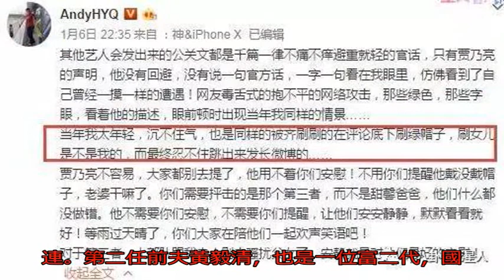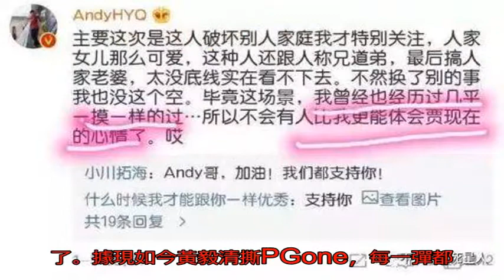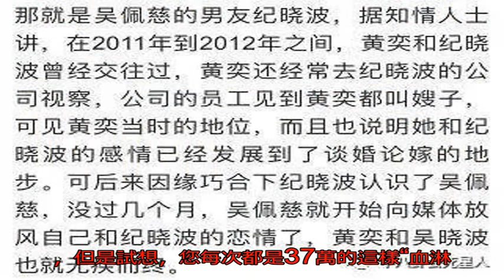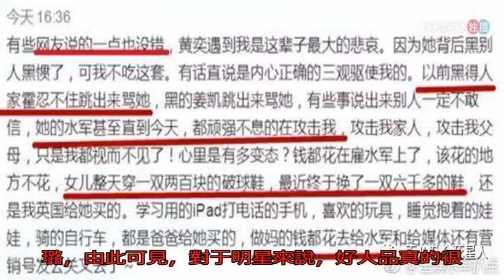黃毅清為何狠撕PGone？網友：比馬蓉，李小璐更早出軌的原來是她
大家吃瓜吃的不要太飽。而吃瓜群眾的領頭人物也換了，不再是王思聰，變成了黃毅清。

這一次黃毅清可以說非常活躍，爆料一輪接一輪，站在了討伐“婚內出軌”李小璐PGONE的第一戰線。吃瓜網友們紛紛直呼：老黃替代撕蔥，成為娛樂圈新上任紀委。老黃三觀太正！就是喜歡黃毅清不能被錢收買的樣子！

刷新了大家對他以往的認識。

沒想到黃毅清一個吃瓜群眾竟然這么真情實感的為賈乃亮打抱不平。而且感覺他說的很多料都挺準的，比如賈乃亮跟李小璐真不是外界說的高攀，賈乃亮家里也很有錢。

至于為何黃毅清這次為什么狠撕PGone，力挺賈乃亮，他也有回答過這個問題，他這樣做，其實是跟賈乃亮有幾乎“一模一樣”的被戴綠帽的經歷。

而從賈乃亮發的最新一條長文，黃毅清看了也十分感慨，再次提起了當年跟黃奕的婚姻，表示自己也被排山倒海的網友刷過他被帶綠帽子，孩子不是他的事情。

因為當時黃奕在與黃毅清婚姻期間，被拍到疑似“婚內出軌”，作為人妻的黃奕速遞自己到香港會情郎，一度登上多家八卦雜志封面，占據各大娛樂圈八卦媒體數日頭條版面，熱絡之勢不遜色于李小璐和PGone。當然黃奕約的不會是PGONE這種毛頭小子，而是一個百億富商。婚內出軌坐實！

雖然娛樂圈女星有婚內“偷吃”的不良風氣，相比馬蓉、白百合、李小璐，黃奕絕對是中國娛樂圈出軌女星的“鼻祖”第一人。

黃毅清之前還爆料過，黃奕還有跟吳佩慈的男友紀曉波也傳過緋聞。。。

“淫貓”黃奕婚內出軌“偷腥”，歷來是有習慣的。而且不是一次兩次了。為毛感覺黃奕交往的對象都是有錢人呢？

不僅黃毅清跟其他幾個緋聞對象，黃奕的第一任丈夫姜凱也是知名的富豪，華爾街赫赫有名的天才華裔，還被奧巴馬稱作“中國的巴菲特”。

黃奕在認識多金的姜凱一個多月后兩人就閃婚，然后又閃離。

離婚原因據姜凱曝光，也是黃奕婚內出軌。黃奕得了“淫貓”這個稱號，至今還摘不掉。

那為什么黃奕嫁了富豪又出軌？原來是當時的姜凱處于事業低谷，黃奕就撇開他出軌一香港有錢的富豪，富豪出手闊綽，曾有人目睹他在香港為黃奕大肆消費買單。

其實姜凱也在黃奕身上“狠砸”不少東西的——

不僅用億萬豪宅為婚房，黃奕生日，姜凱訂了一輛全球限量一百輛的賓利跑車送她。姜凱為滿足黃奕的虛榮心及面子，為黃舉牌的各大拍賣活動豪氣買單。

但就算姜凱對她這么好，黃奕還是在他事業低迷期就選擇出軌并離婚。由此可見，黃奕嫁人不是嫁給感情，而是嫁給金錢啊。

近來，頭條新聞也報道，還好姜凱后來東山再起了。跟白富美的許濤芳結婚，單單在巴厘島的婚禮就花了1.6億。

許濤芳在美國比弗利山莊生下一子，姜凱也贈送許濤芳5.5億的紅包。

不知道黃奕看到這些，會不會暗地里羨慕嫉妒恨啊？

姜凱狠狠的將“事業低谷你不陪伴，東山再起你高攀不起”演繹的淋漓盡致。

相比之下，想起另一位女星劉濤在其夫落魄之時，依然相伴相守，多年后，劉濤人品大爆發，躍升“一線女星”也是老天作為她的福報吧！

黃奕第二段婚姻也像一部80集的連續劇，狗血連連。第二任前夫黃毅清，也是一位富二代，國內某超跑俱樂部主席，也是個豪氣的主，微博一直撒錢發紅包，送粉絲IphoneX起來都是十臺十臺送的（小編口水都要流下來）但是第一次婚姻失敗的黃奕并沒有吸取教訓，毅然決然在第二次婚姻里，故技重演，出軌連連。導致黃毅清在網上不顧形象狂撕“淫貓”，眾多不明真相吃瓜群眾以為其歇斯底里。如今“三觀正直”的黃毅清力挺賈乃亮，吐露心聲：原來一切源于對前妻出軌給其造成的傷害，及其隱藏女兒不讓見面。

離婚后，還經常上演撕逼大戰，黃毅清經常在微博撕黃奕，而且還有理有據，這導致如今黃奕的名聲也越來越差了。據現如今黃毅清撕PGone，每一彈都是實錘。估計之前耿直前夫黃毅清爆料黃奕的種種，應該也都是事實！

跟李小璐從金馬影后到網紅一樣，黃奕也是自己一手好牌打的稀巴爛。

小8還記得，黃奕剛出道時演的《上錯花轎嫁對郎》，里面的李玉湖明艷動人，是多少人的童年女神。

后來的《還珠格格3》，雖然不如趙薇版經典，但秒殺現在的新版也是綽綽有余的。

卻沒想到因為婚姻出軌，黃奕把自己鬧成了一個笑話。

而近45歲的她還去整容，更是連最后一點讓人贊嘆的顏值都不剩了。

事業自然隨著顏值名氣的下滑而下滑，淪落為18線女星。黃毅清爆料：前不久黃奕主演的一部電影上映，票房才39萬…黃奕不是沒有工作機會，確實反應了：市場最不缺的就是女明星。

觀眾看中藝德人品更重于表演技巧。黃奕一直把沒有工作機會歸咎于黃毅清的不斷騷擾，但是試想，您每次都是37萬的這樣“血淋淋”的票房，會有多少不怕虧死的電影公司找你，畢竟電影公司又不是你干爹。一旦女人出軌就將萬劫不復，黃奕，馬蓉，白百合，李小璐，由此可見，對于明星來說，好人品真的很重要啊。任何明星碰到婚內出軌這種道德敗壞的點，也是會迅速flop。

感覺李小璐以后也會迅速胡蘿卜，就算有甜馨在也幫不了她了。

就是可憐老實人賈乃亮，希望他堅強！振作啊！